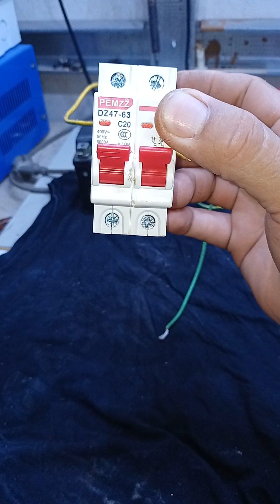Dc circuit breaker ilang ampere ba para sa 12Volts 100ah?